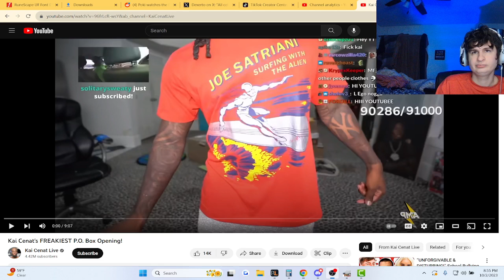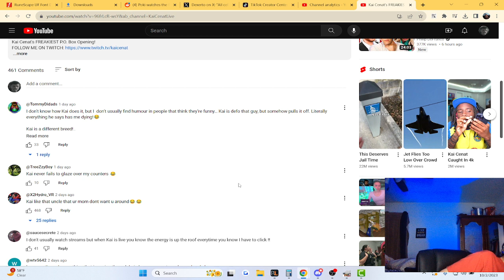Fanof Reacts to Kai Cenat's FUNNIEST PO box opening